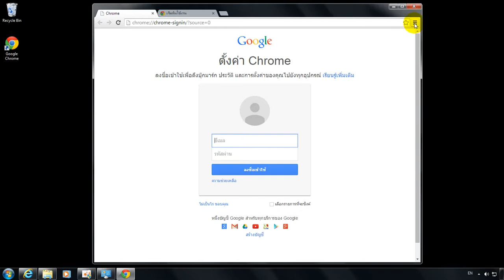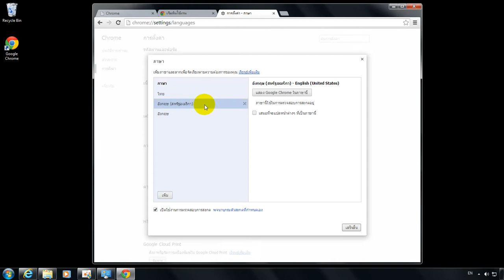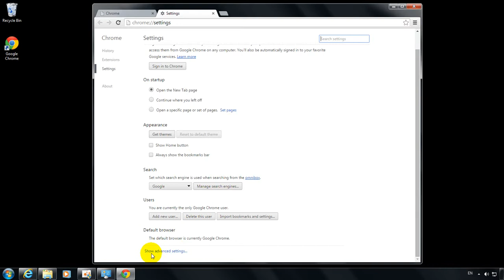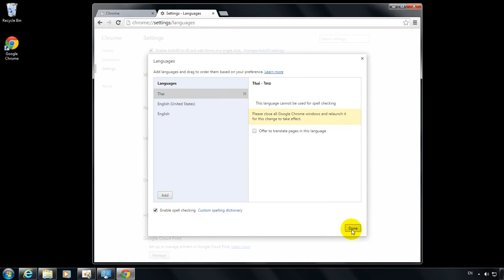Google Chrome เปลี่ยนภาษา แสดงผล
แสดงการเปลี่ยนภาษาในเบราเซอร์ Google Chrome ผู้ใช้บางท่านที่ถนัดในภาษาอังกฤษ แต่โหลดเบราเซอร์ Google Chrome และติดตั้ง ภาษาที่แสดงผลเป็นภาษาไทย เมื่อต้องการเปลี่ยนภาษาในการแสดงผลเป็นภาษาอื่น ๆ ก็สามารถทำได้

Format : .avi
Fram rate : 25fps.
Audio : 192 kbps
Screen resolution : 1600x900
Software screen capture : oCam
Recording Device : Audio Technica ATR2100 USB